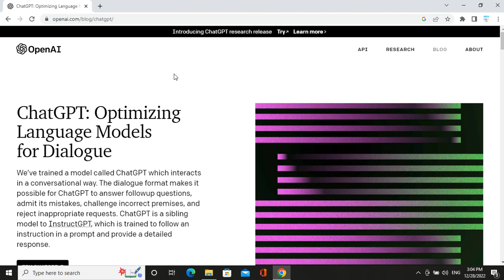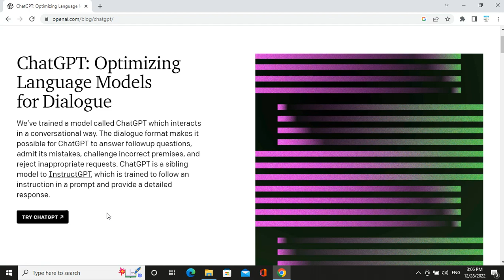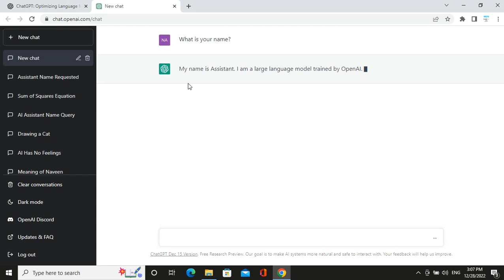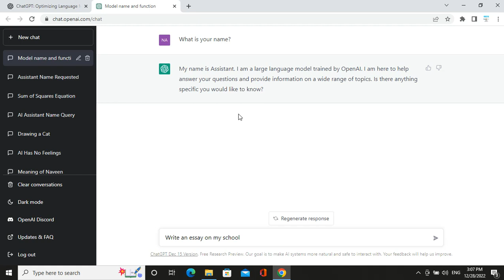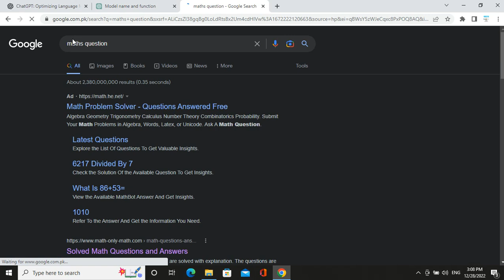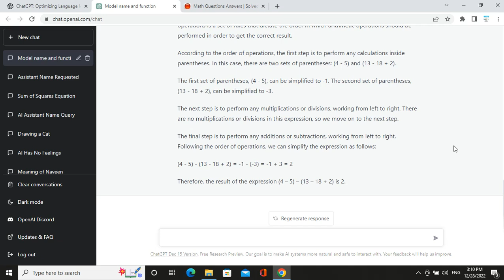Learn to use chatGPT in an easy way. Urdu / Hindi